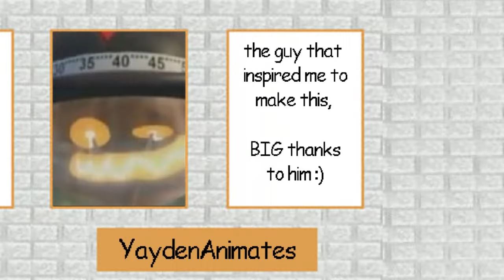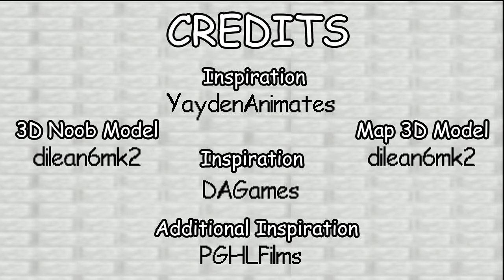You're MINE In My Movie FULL VER (UNCENSORED)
ORIGINAL SONG BY DAGAMES

i had fun making this, took me like 5 days tho.